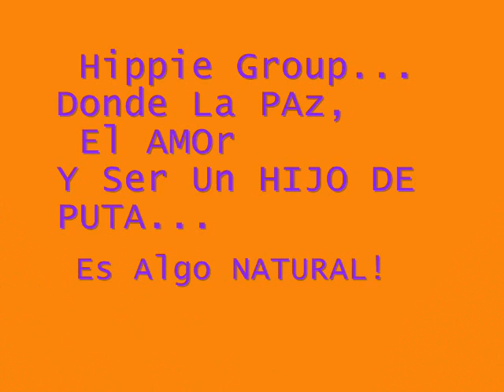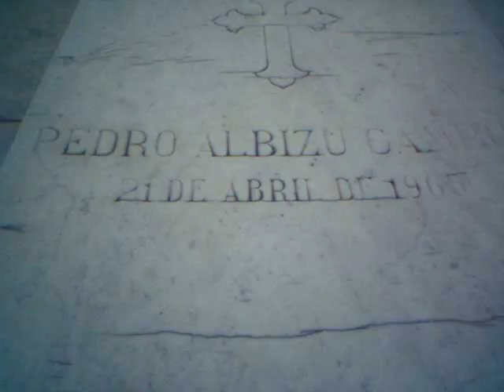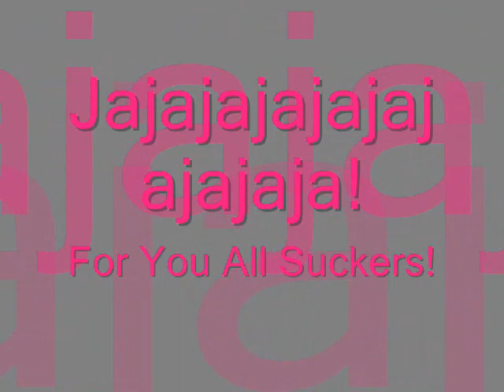Hippie Group, good times!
We were so much funn! =(